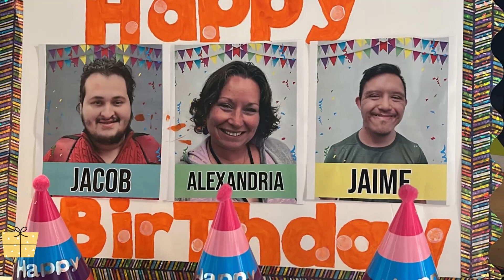Happy Birthday guys!!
Today was not a common day, in the morning we went to exercise and walk. In the afternoon we celebrated the birthday of Jaime, Jacob and our coach Alex.